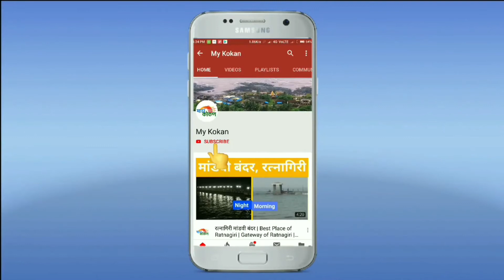छोटे रोजेदार | Abaan Kazi | Meera Road | my kokan